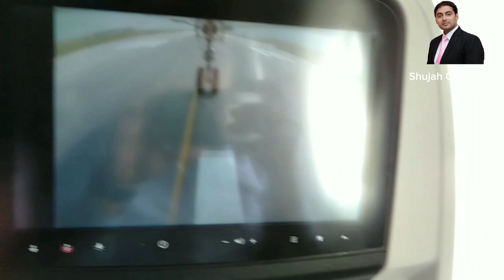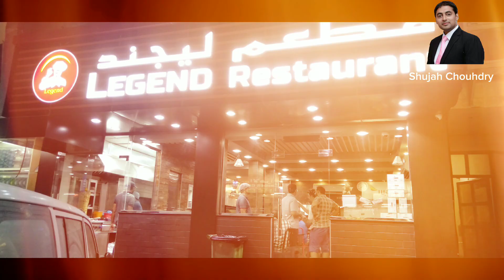Doha City Qatar| Hong Kong Tour |❤️🕌⛱️🌆 Part 1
one of the richest country of the world